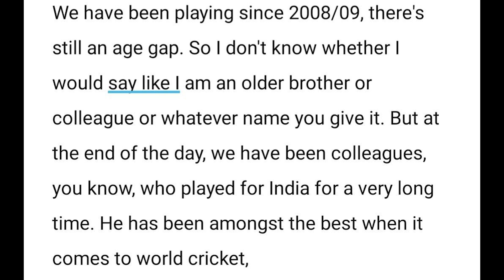Big Remark!!😱 MS Dhoni remarks On Relationship With Virat Kohli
Virat Kohli angry when Fan shouts "CHOKLI CHOKLI" infront of him at colombo before INdvsSL ODI match
Virat Kohli को देख किसने लगाए 'Chokli- Chokli' के नारे? | Sri Lanka | Fan | IND vs SL | SportsNext
KOHLI KE AGAINST NEGATIVE PR ? FAN NE VIRAT KO BOLA CHOKLI ! VIRAT KOHLI VIRAL VIDEO
Viral Kohli को Chokli Chokli कहकर किसने चिढ़ाया, सामने आया Reaction | India vs Sri Lanks | N18V

cricket highlights
ind vs sl 3rd t20 match 2024
india vs sri lanka t20 full highlights
ind vs sl 3rd t20 highlights
match highlights today
cricket
ind vs sl super over highlights
ind vs sl today super over
super over highlights today
india vs sri lanka last over highlights

ind vs sl t20
ind vs sl 3rd t20
ind vs sl 3rd t20 2024
ind vs sl 3rd t20 2024 highlights
ind vs sl 3rd t20 highlights 2024
sl tour of sl 2024 highlights
ind vs sl t20 2024 Series highlights
ind vs sl Live streaming highlights
ind vs sl 2024 3rd t20 highlights
ind vs sl highlights today
ind vs sl t20 highlights today
India vs Sri lanka 2024 highlights
India vs Sri lanka 3rd t20 2024 highlights
India vs Sri lanka 3rd t20 highlights 2024
IND  VS SL 3rd T20 Match Highlights